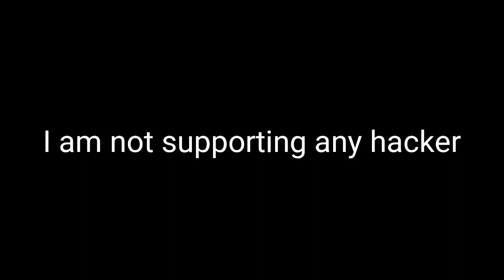Hacker Vs Hacker | Lobby Of Hackers | Pubg Mobile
I am not supporting any of this hacker
This video is for only entertainment
Please do not get inspire from any of these hackers
I am only trying to show you what happens when a hacker meets hacker

My character name : BOT×SAJID

Video Related to :
What happens when hacker meets a hacker
Pubg mobile hacker vs hacker
Lobby of hackers
Too many hackers

Help me to grow my channel by sharing this video

Device : Oneplus 7 (6Gb)
Recorder : Oxygen Os Inbuilt Screen Recorder